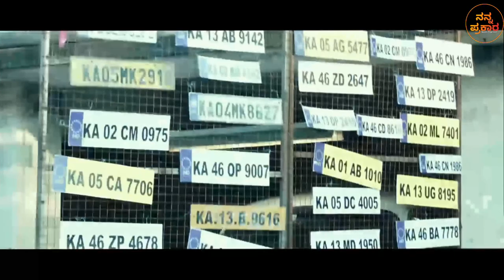LOVE YOU RACCHU Trailer Review and Breakdown | Krishna Ajay Rao | Rachita Ram | Nanna Prakaara